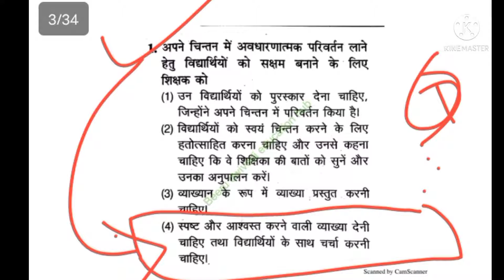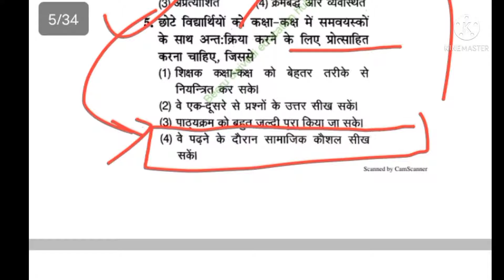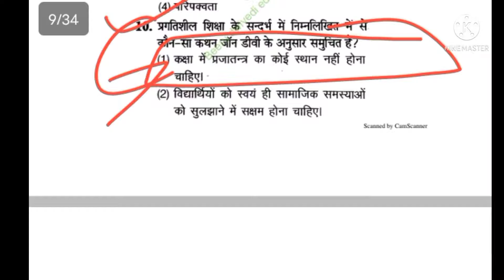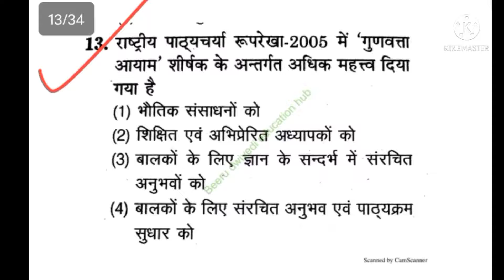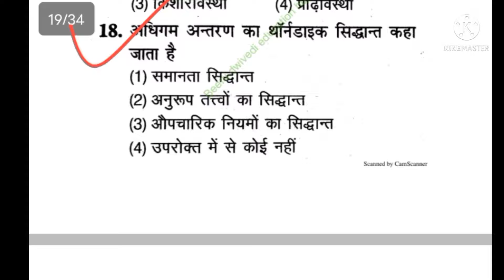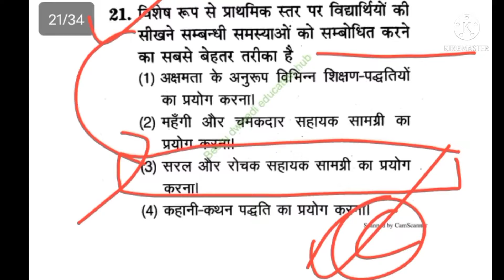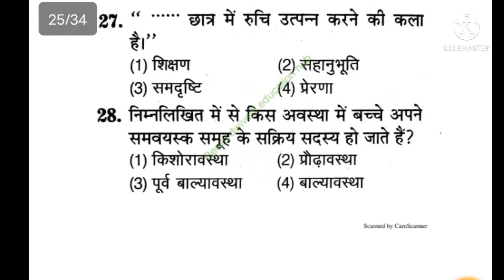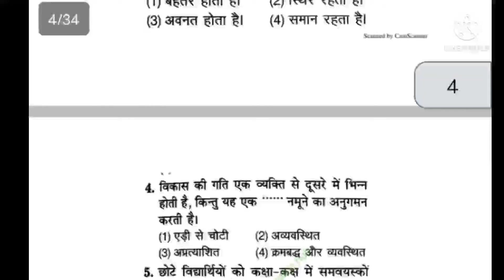बाल_विकास का गर्दा उड़ता देखे इस वीडिओ मे UP TET CTET SUPER TET EXAM